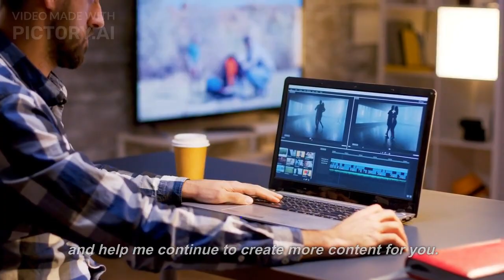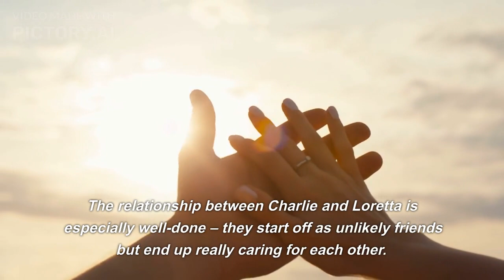"Wish by Barbara O'Connor: A Heartfelt Middle-Grade Novel | Book Review"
In this video, I share my thoughts on "Wish" by Barbara O'Connor, a middle-grade novel that tells the story of a young girl named Charlie who lives in a trailer park with her mother and her dog, Wishbone. I discuss the book's engaging writing, accessible exploration of difficult themes, and heartfelt story about friendship, perseverance, and the power of hope. If you're looking for a great middle-grade read, I highly recommend checking out "Wish"!